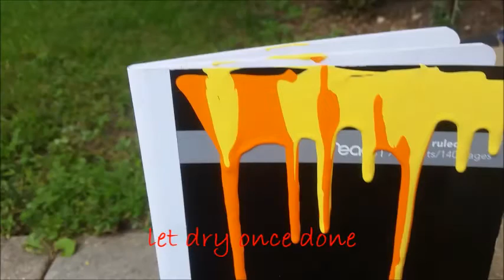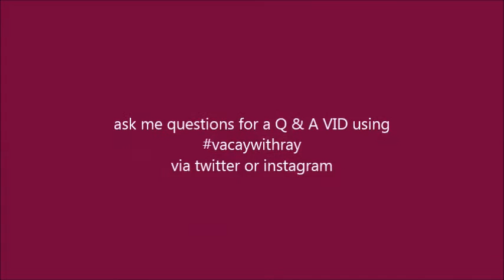DIY awesome notebooks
I hope you enjoyed watching, i know the drip type one isn't very exxplanatory but i tried.